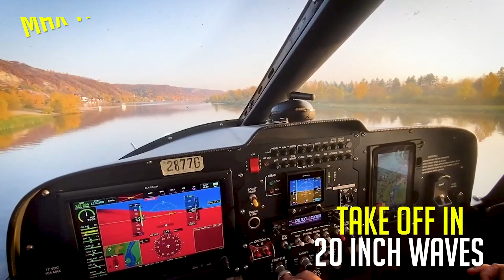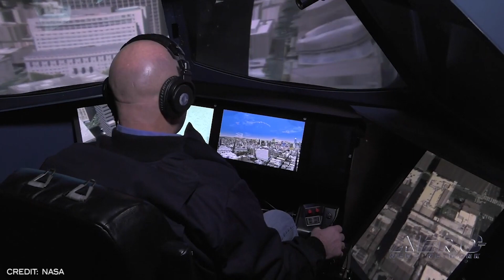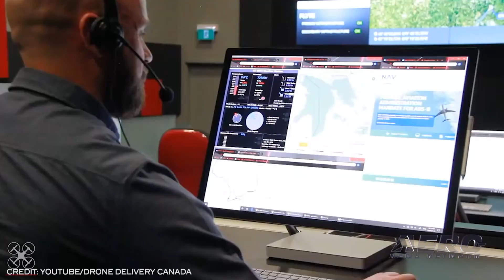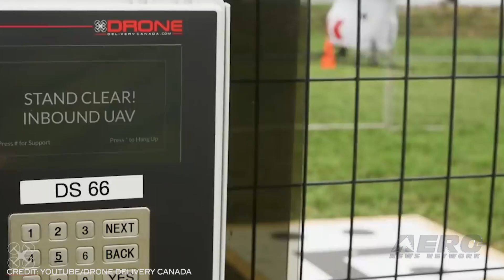Airborne-Unmanned 07.13.21: USAF & Drone Racing, Drone Delivery Canada, ERAU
Also: Volocopter Acquires DG Flugzeugbau, Oshkosh is Coming!, NASA Selects AURA, Atlas V Rocket

The United States Air Force and the Drone Racing League, are expanding their partnership ahead of the 2021-22 DRL Allianz World Championship Season. Following a successful partnership with the league over the past four years, the USAF added new DRL activations, including custom content, virtual drone racing experiences, and season-broadcast integrations that will inspire drone pilots everywhere to aim high and prepare to fly. Tapping into DRL's fans who are 23x more likely to follow the USAF compared to the general U.S. population... Drone Delivery Canada, with the assistance of Air Canada, has entered into multiple commercial agreements with each of Edmonton International Airport, Apple Express Courier, and Ziing Final Mile, to deploy DDC's drone delivery solution at the airport. DDC will enable defined-route delivery from EIA to deliveries off airport property utilizing the Sparrow drone and its DroneSpot takeoff and landing zones as well as additional drone flight infrastructure as required. Embry-Riddle Aeronautical University students scored big at the American Institute of Aeronautics and Astronautics’ (AIAA) Design, Build, Fly competition, which pits university students from across the world against each other in challenges meant to test their skills in fabricating and demonstrating electric-powered, radio-controlled UAVs. Comprised of 25 Aerospace Engineering students, the Eagle team’s design featured a towed sensor. All this -- and MORE in today's episode of Airborne-Unmanned!!!

Airborne-Unmanned 07.13.21 is chock full of info in this Weekly News Episode, Tuesday, July 13th, 2021... Presented by Aero-TV veteran videographer and Airborne Hosts Kimberly Kay, Sophie Hurlock, Brianne Cross, Christopher Odom, and Laura Hutson, and is supported by ANN CEO/Editor-In-Chief Jim Campbell, and Chief Videographer Nathan Cremisino, this episode covers:

USAF and Drone Racing League Expand Partnership
Drone Delivery Canada Announces Projects For Edmonton International Airport
ERAU 'Eagles' Build Drone: Win Third Overall at Int'l Competition
Volocopter Acquires DG Flugzeugbau
Oshkosh is Less Than Two Weeks Away!
NASA Selects AURA for Advanced Air Mobility National Campaign
Atlas V Rocket Assembled for Starliner Launch to ISS